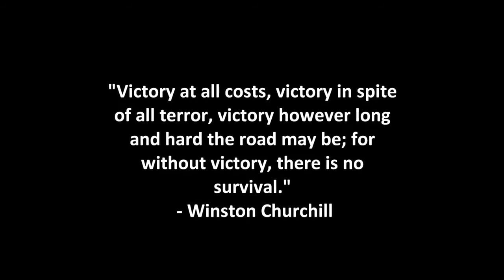Primerica Willie Naranjo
Primerica - Willy Naranjo